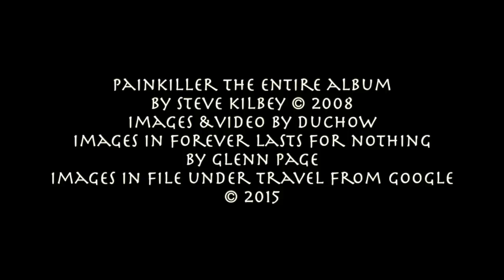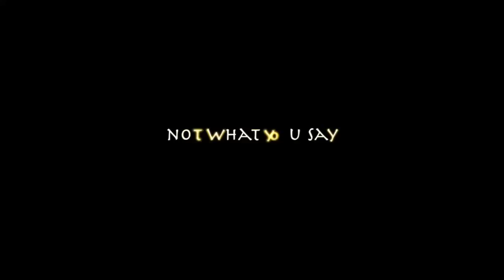Painkiller (steve kilbey)(whole album)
Steven commissioned me in 2008 to make vids to all tracks on Painkiller. I have altered some slightly here and strung them together into a full album video. Paintings by Steve Kilbey (apologies for forgetting to mention this in the video credits).. This is Painkiller, the 2008 album by Steve Kilbey.  Video by David Duchow. the images are deliberately blurred in parts... don't adjust your device. face the day

track list with start times:
00:00:16    Outbound
00:05:40    Wolfe
00:08:08    Celestial
00:12:28    Crystalline Rush
00:16:36    Song For The Masking
00:21:46    File Under Travel
00:34:17    Look Homeward Angel
00:37:21    Oenone
00:42:01    Spirit In Flame
00:46:16    Forever Lasts For Nothing
00:49:00    Not What You Say